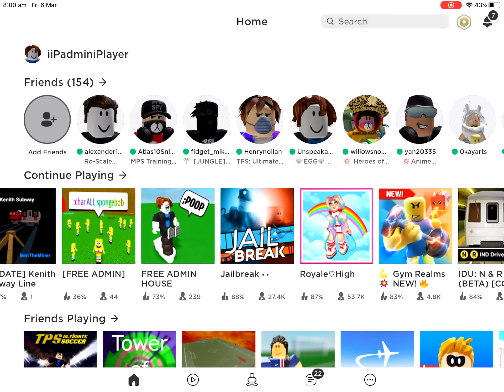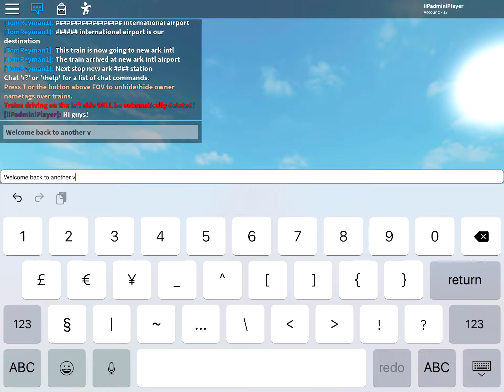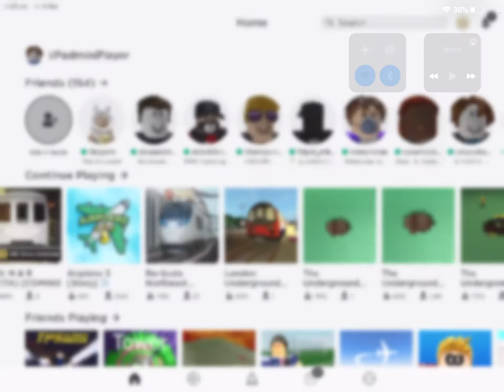Playing Northeast corridor Part 3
Me playing a train game called Northeast corridor where u get to control trains!